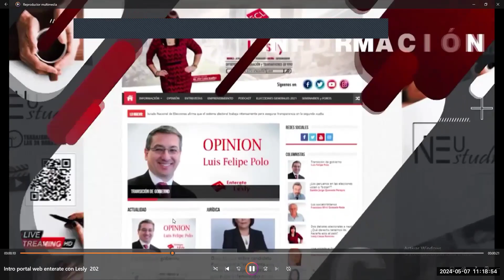Erasmo Reyna: denuncia ante la Relatoría ONU-Libertad de Expresión, democracia e institucionalidad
Dirección y Conducción de Entérate con Lesly - ECL :  Mag. Lesly  A. Llatas Ramírez.
Portal Web de Entrevista e Información de contenido, jurídico, actualidad, cultura, Seminarios y Emprendimiento.

Producción musical, edición de video y Composición empresa:(ELLYMUSIC)
Fabrizzio Azaldegui (HAZZEL)
Sebastian Llatas Morales(ELLY)